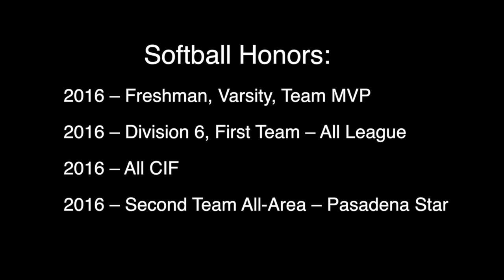Brennah Bronk (2019) P/3rd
#10 Brennah Bronk- Pitcher Class of 2019 Pasadena Poly (CA)